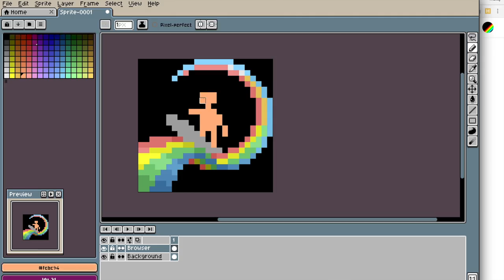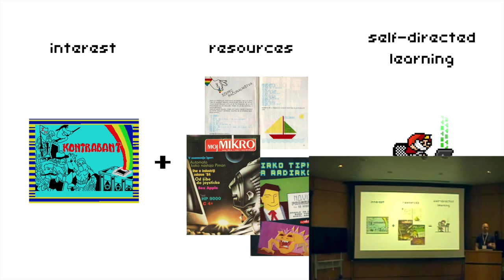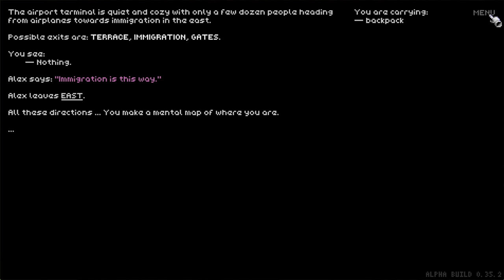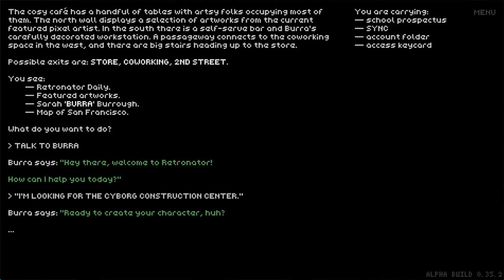Pixel Art Academy 101: Character creation (E01)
Pixel Art Academy is an adventure for learning how to draw.

RETRONATOR IS SUPPORTED BY PATRONS INCLUDING:
Reuben Thiessenqinapses
Magnus Adamsson
Jeff Chang
... (dot dot dot)
Robert 'Pande' Kapfenberger
Lou Bagel
Helen Vling
Jochen
Roderick Sang
Wilfrid Arnold